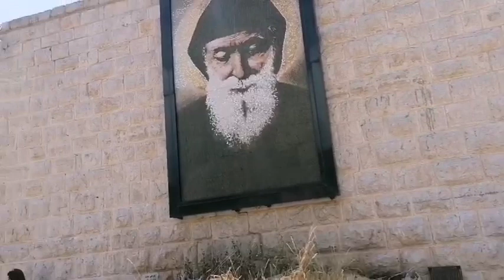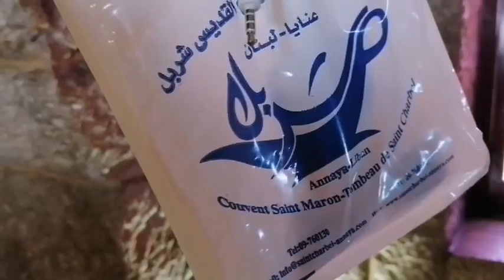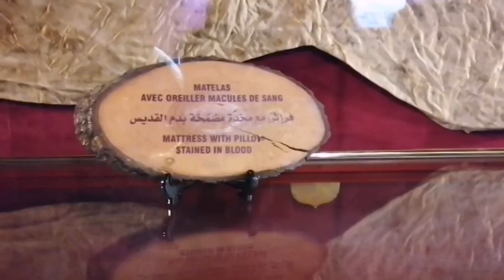A VISIT TO SAINT CHARBEL/ONE OF THE MOST FAMOUS RELIGIOUS PLACES/THE BEAUTY OF LEBANON❤️